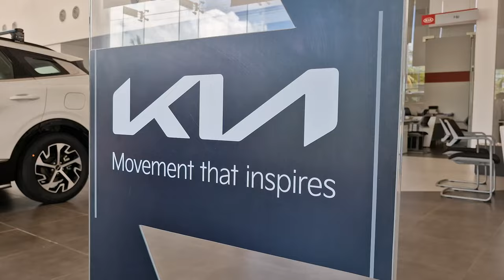Feria del Crédito en Kia Bonampak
Conoce la Feria del Crédito en Kia Bonampak Cancún ¡Descubre todas las promociones que tienen para ti!